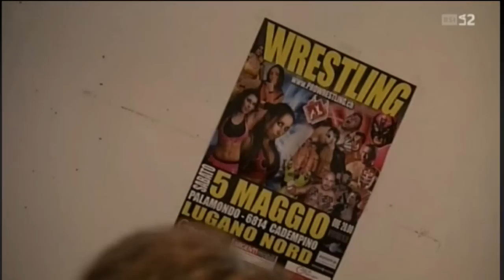PRO WRESTLING LIVE! 2012 - RSI Sport Non Stop (SERVIZIO)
Servizio sull'evento "Pro Wrestling Live! 2012", ospite in studio Luca Rusconi